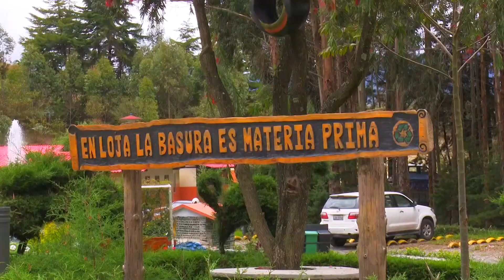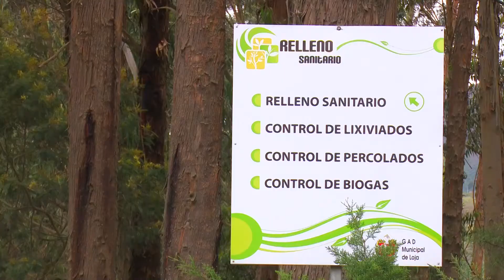Delegación Municipal del Cantón La Mana de Cotopaxi visitaron la planta de reciclaje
La delegación Municipal del Cantón La Mana de Cotopaxi, visitaron la planta de reciclaje, lombricultura, celda de bioseguridad y relleno sanitario, además el componente social integrado por la escuela Municipal Ecológica y el parque temático.